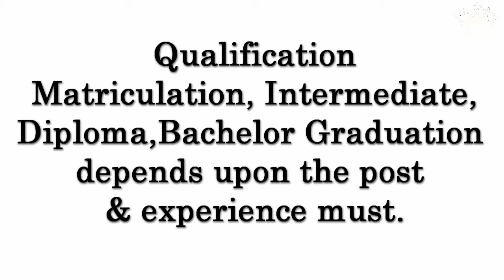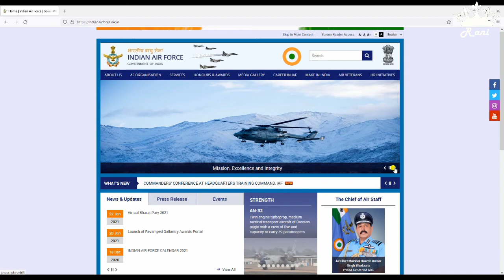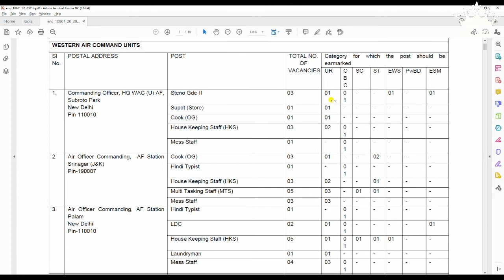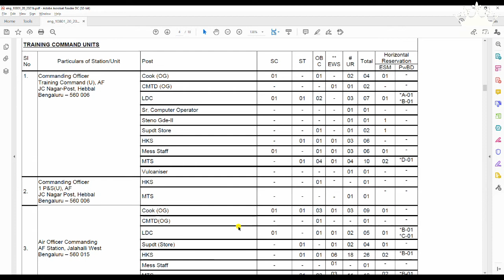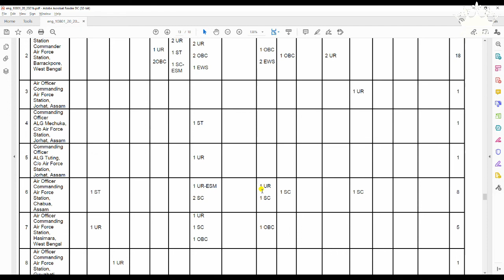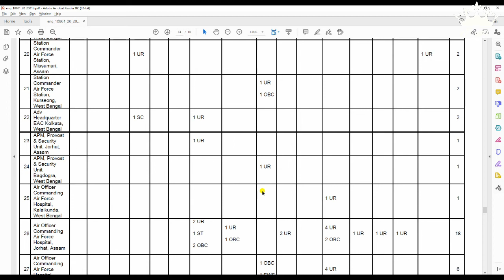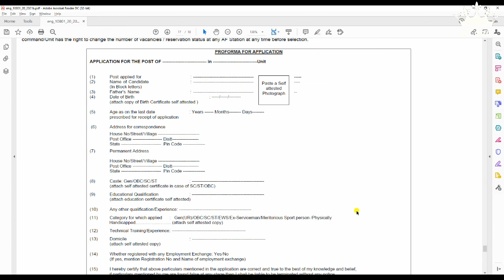Group "C" Civilian posts @ Indian Air Force with 10th pass, intermediate & Bachelor Degree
Last date for application
See the employment news notification